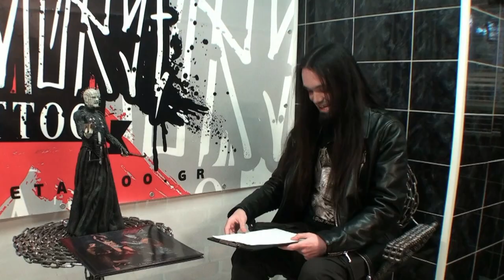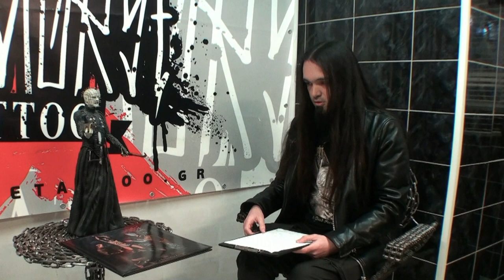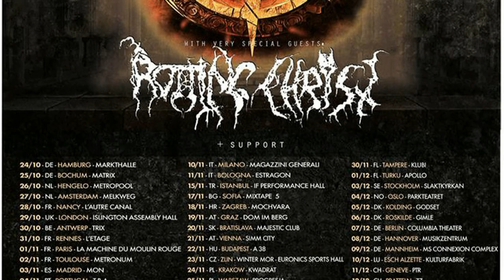Under The Sign Of Metal: Interview with Sakis from Rotting Christ (The Heretics)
Sakis From Rotting Christ Spoke To Dimitris Agas For Under The Sign Of Metal
For English Subtitles Turn On The Button.

Antonis Skar: Cameras & Sound
Antonis Skar & Dimitris Agas: Edit
Anastasia Sasloglou: Subtitles Creation & Synchronization
Panos S: Creator Of U.T.S.O.M Intro

Special Thanks To Our Good Friend & Talented Musician Bornyhake Ormenos (Borgne, Enoid, Pure) For Composing The Music For U.T.S.O.M. Intro!!!

Stay Metal \m/